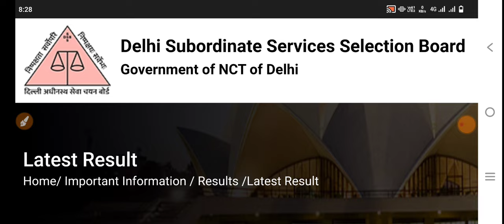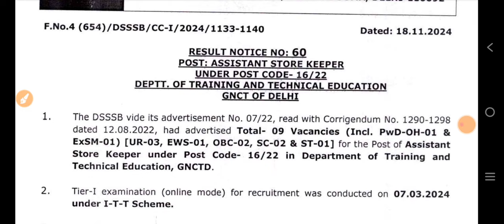dsssb Latest 5 Result Notice 2024 || dsssb ने जारी किए 5 Result Notice || Dsssb Vacancy 2024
DSSSB ने हाल ही में रिजल्ट नोटिस जारी किया है! आप DSSSB की आधिकारिक वेबसाइट पर जाकर अपना रिजल्ट देख सकते हैं। वेबसाइट पर रिजल्ट नोटिस नंबर 60, पोस्ट असिस्टेंट स्टोर कीपर के लिए जारी किया गया है ¹।

इसके अलावा, DSSSB ने विभिन्न विभागों के लिए ऑनलाइन परीक्षा (टियर-ІІ) के लिए नोटिफिकेशन भी जारी किया है, जो 1 और 2 जून, 2024 को आयोजित की जाएगी ² ³ ⁴।

यदि आप अपने रिजल्ट की जांच करना चाहते हैं या कटऑफ की जानकारी प्राप्त करना चाहते हैं, तो DSSSB की वेबसाइट पर जाएं और अपने पोस्ट कोड और अन्य आवश्यक विवरण दर्ज करें।

*रिजल्ट देखने के लिए चरण:*
- _DSSSB की वेबसाइट पर जाएं_
- _रिजल्ट सेक्शन में जाएं_
- _अपना पोस्ट कोड और अन्य आवश्यक विवरण दर्ज करें_
- _रिजल्ट देखें और प्रिंट आउट लें_

DSSSB ने हाल ही में रिजल्ट नोटिस जारी किया है! आप DSSSB की आधिकारिक वेबसाइट पर जाकर अपना रिजल्ट देख सकते हैं। वेबसाइट पर रिजल्ट नोटिस नंबर 256, पोस्ट कोड 36/21 के लिए जारी किया गया है, जो TGT नेचरल साइंस (फीमेल) के पद के लिए है ¹.

इसके अलावा, DSSSB ने विभिन्न विभागों के लिए ऑनलाइन परीक्षा (टियर-ІІ) के लिए नोटिफिकेशन भी जारी किया है, जो 1 और 2 जून, 2024 को आयोजित की जाएगी।